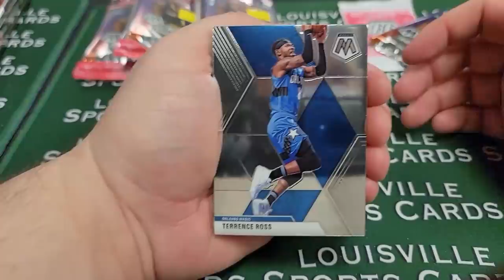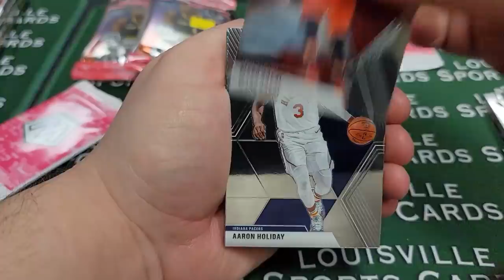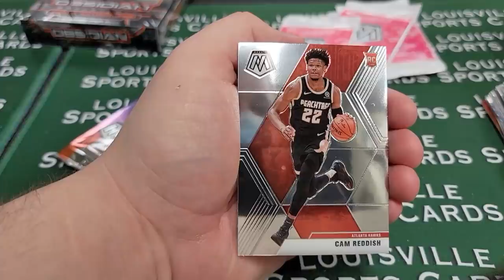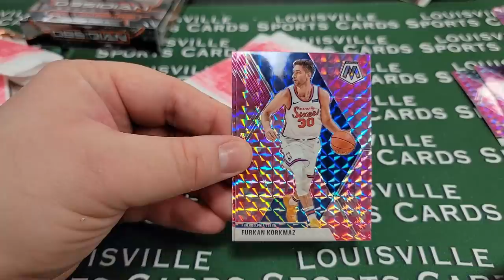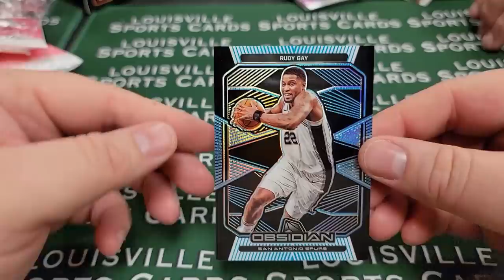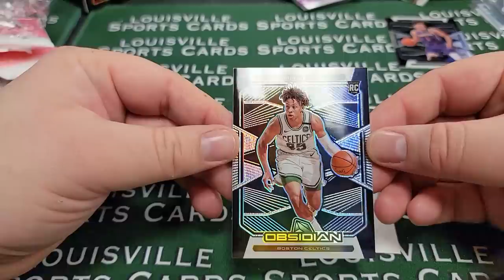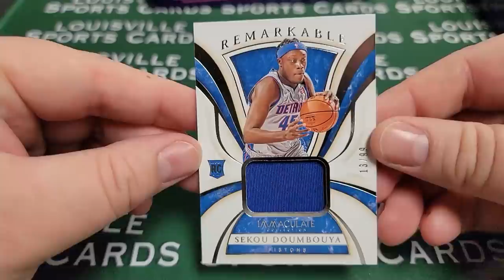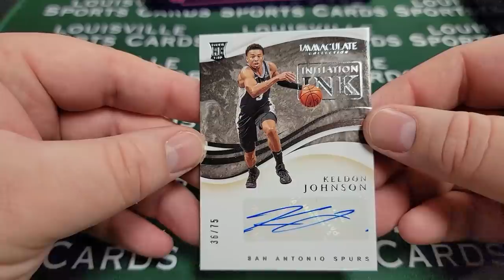Spent $3,000 On 2019-20 Obsidian FOTL & NBA Immaculate 😅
Spent $3,000 On 2019-20 Obsidian FOTL & NBA Immaculate. Was it worth it? You always let us know!

Lootbox TV's Social Links to Follow!
Mailbox: Lootbox TV
6555 Sugarloaf Pkwy Suite 307
Box 101
Duluth, GA 30097